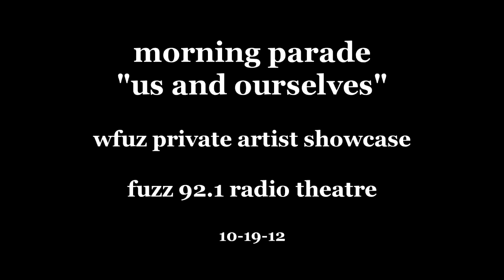Morning Parade- Us and Ourselves in the Fuzz 92.1 Radio Theatre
Morning Parade performs, "Us and Ourselves" in the Fuzz 92.1 Radio Theatre. Go to fuzz921.com for more details and to see who will be our next Private Artist Showcase!